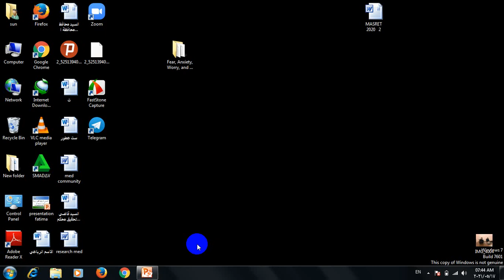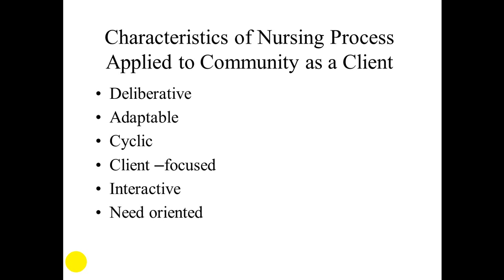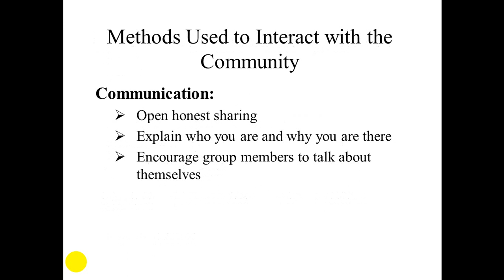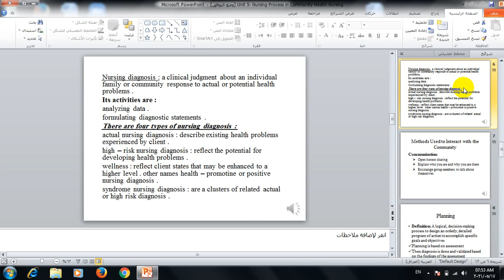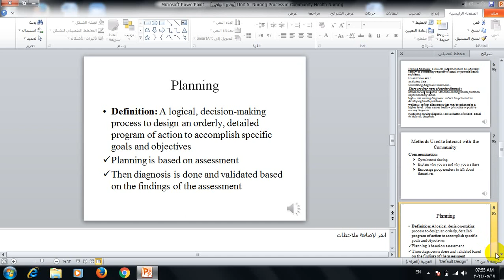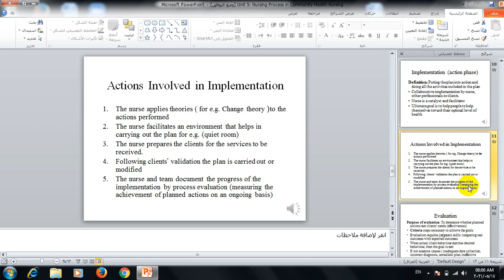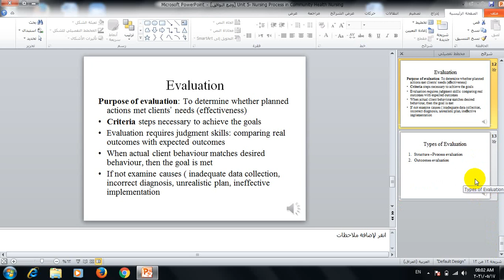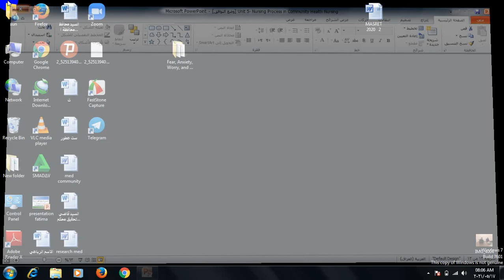محاضرة د. فاطمة وناس خضير / صحة مجتمع / مرحلة رابعة